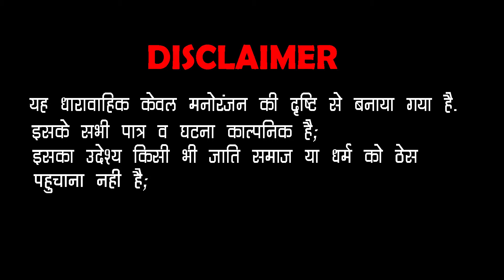Marwadi Comedy 2020: मरीज़ ने डॉक्टर की बजा दी | Doctor Patient Comedy | डॉक्टर टनाटन Vs गपजी मरीज़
Exclusive Distributor of CMS & MCN : Erik & Believe Music

SURANA FILM STUDIO Present : Marwadi Comedy 2020: मरीज़ ने डॉक्टर की बजा दी | Doctor Patient Comedy | डॉक्टर टनाटन Vs गपजी मरीज़

❖Album : Doctor Patient Funny Comedy
❖Script : Mahendra Singh Charan
❖Editor : Mahendra Kumar
❖Music Label : Surana Film Studio
❖Category : Comedy & Entertainment
❖Sub Category : Rajasthani Comedy
❖Director : Gulab Choudhary
❖Producer : Surana Film Studio
❖D.O.P. : Ashok Parihar ,Romee Banna
❖Artist : Priya Gupta, Mahendra Singh Charan, Dinesh Gehlot